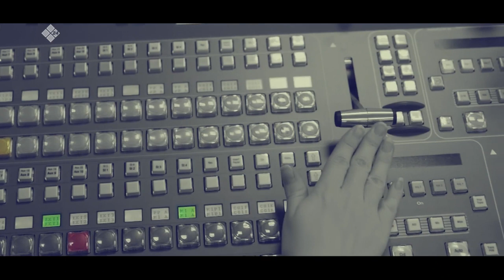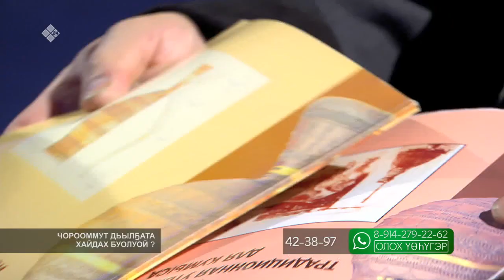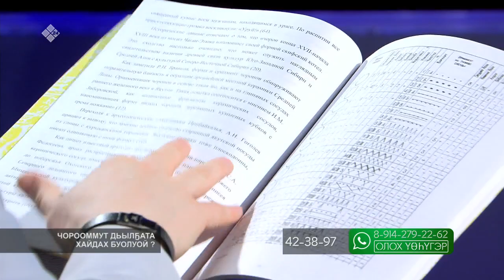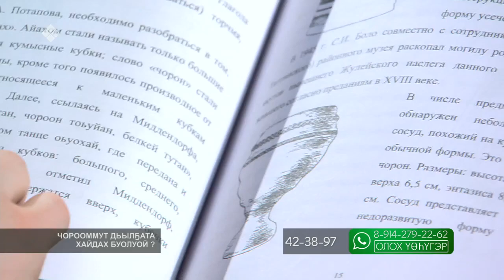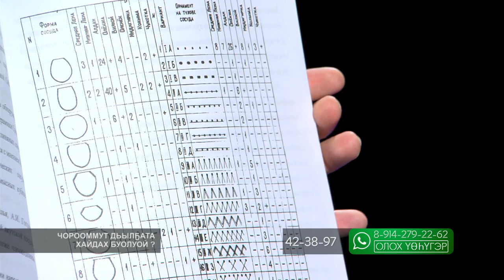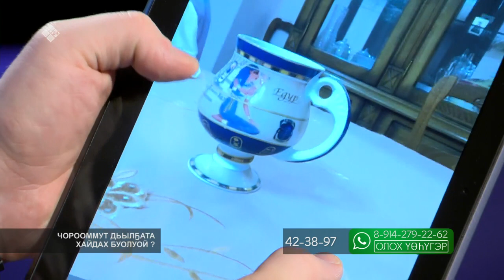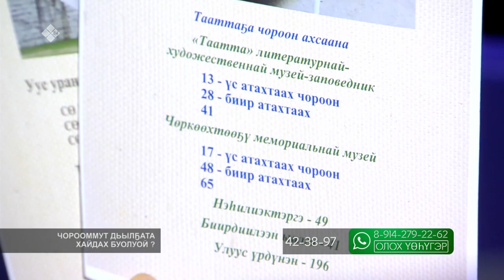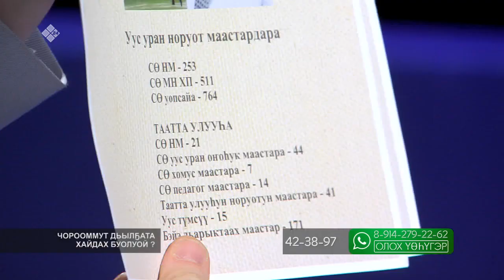«Олох үөһүгэр» биэриигэ: чороон инники дьылҕата хайдах буолуой? (03.03.22)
Чороон — саха саамай мааны, ытык иһитэ. Чороон оҥоруута өбүгэбит төрүт үгэстэригэр олоҕурбут искусство көрүҥэр киирэр дуо? Ыһыах сиэрин-туомун иһитин билигин аныгы дьон төһө туһаналларый? Чороон оҥорооччулар сүрүн ханнык кыһалҕалары көрсөллөрүй? Саха норуотун уус-уран искусствотын үрдүк чыпчаала чороон судаарыстыба өттүттэн көмүскэллээх дуо? Чороон инники дьылҕата хайдах буолуой?